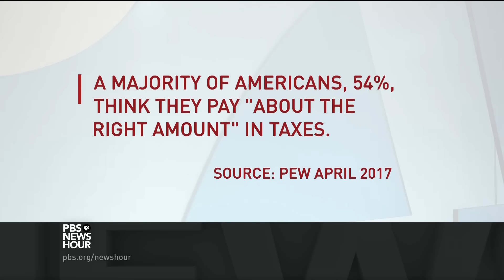Mulvaney: Trump tax plan benefits middle class and ‘the places where they work’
The Trump administration has released an outline of what it calls "the largest tax reform" in U.S. history. White House Budget Director Mick Mulvaney sat down with Judy Woodruff to discuss the president’s goal of driving economic growth, whether or not it matters if President Trump will personally profit from his own tax plan and more.